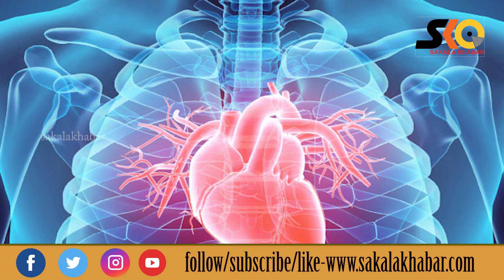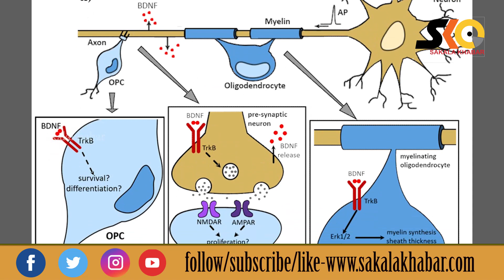ଅନେକ ଗୁଡିଏ ରୋଗ ଠାରୁ ଦୁରେଇ ରଖିଥାଏ ଉପବାସ